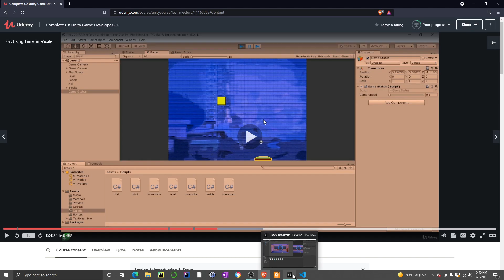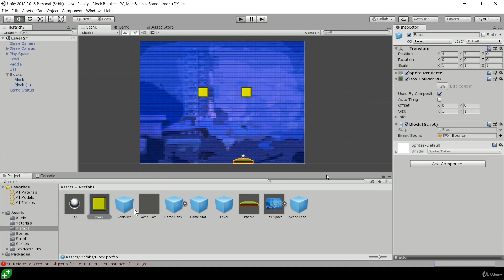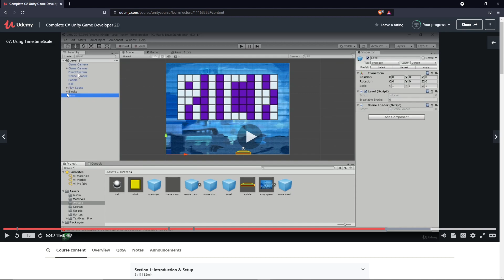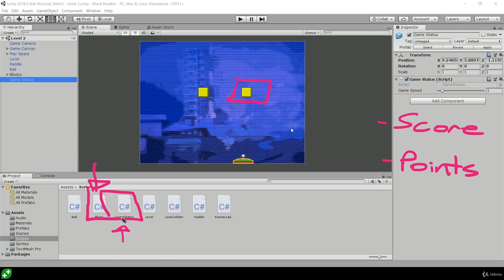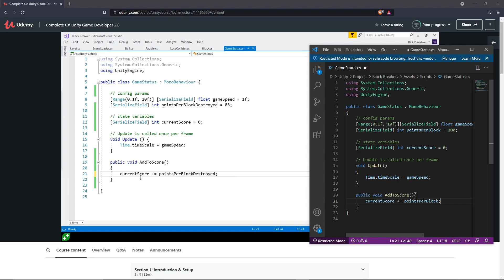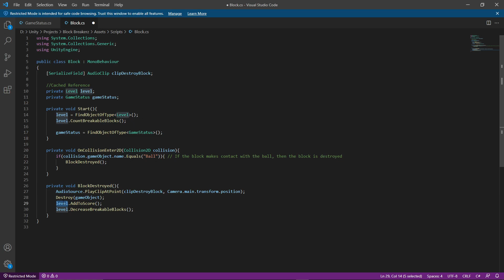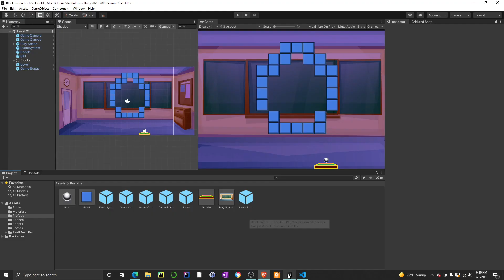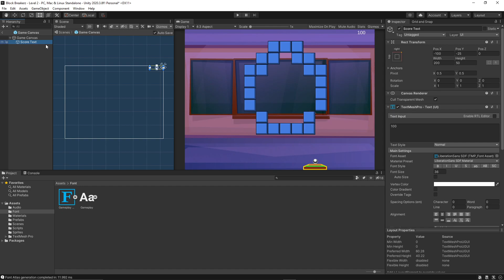Noob Learns Unity #41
Today we learn to add a score system to the block breakerz game. To do this we had to place a method within the GameStatus.cs script that updates the score based on a set point value for each destroyed block.